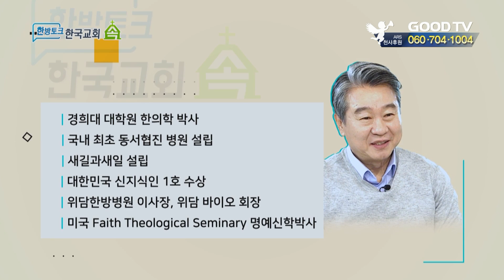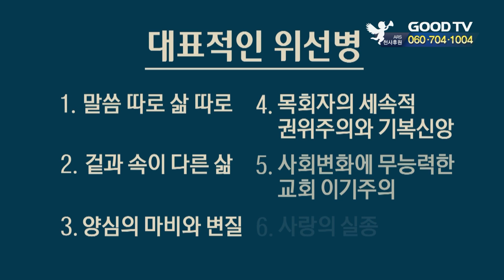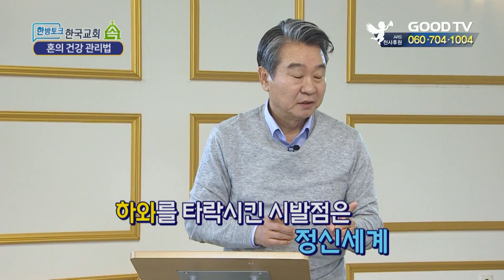건강한 삶이란? - 한방토크쇼 한국교회 속 3회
GOODTV 한방토크쇼 한국교회의 속!
한국교회의 질병을 통합의학의 눈으로 바라보고 치유하는 힐링 강좌 입니다.

[출연자 소개]
MC: 김미영
패널: 최서형 박사, 송혁관 소장(패러다임연구소), 안병욱 목사, 윤영준 청년

* 시청방법
- 위성TV: KT 스카이라이프 193번